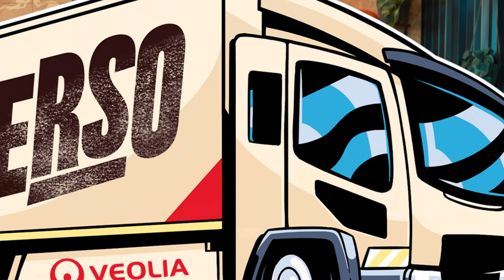À la découverte des nouveaux polluants de l'eau - Attends je t'explique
Quels sont les nouveaux polluants de l'eau ? Et comment affectent-ils notre écosystème ?

Heureusement, des progrès technologiques sont en marche. On voit tout ça avec @AntoinevsScience.

Chapitres :
00:00 - 00:24 - Introduction
00:24 - 02:27 - Qu'est-ce que les nouveaux polluants de l'eau ?
02:27 - 03:46 - Comment s'en débarrasser ? Entretien avec Geneviève Petit-Joly
03:46 - 04:23 - Conclusion

Réalisation : Antoine vs Science
Auteur : Joseph Parent du Châtelet et Antoine vs Science
Montage : Werner Riboulot
Chargée de production : Julie-Anna George
Incarnation : Antoine vs Science
Animation : Marie Minchella